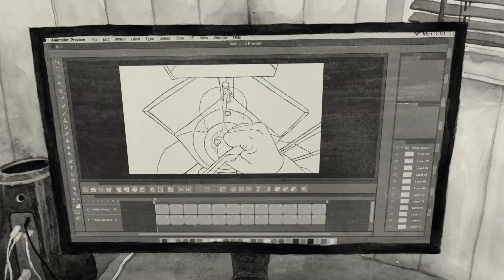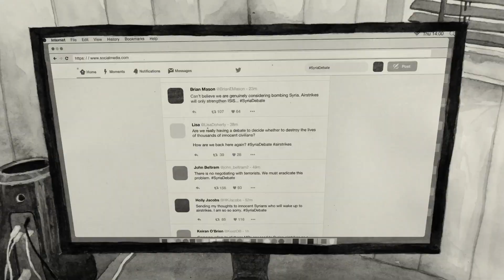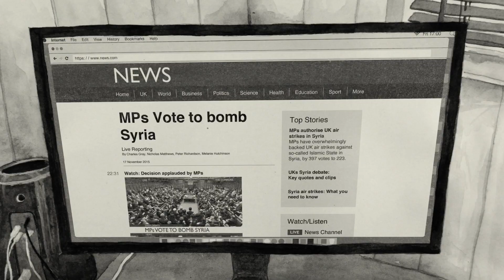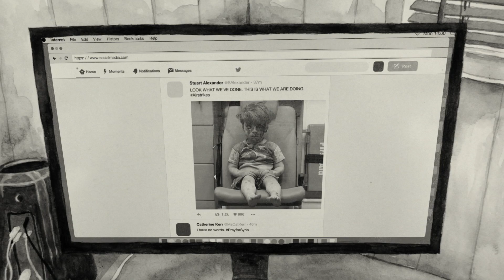LIFE CYCLES 🏆 Animated Short Film - BAFTA AWARD WINNER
Award winning animated short film. An observational exploration of routine, monotony, attention and distraction. Using a rule-based, rhythmical structure, Life Cycles elevates the mundane, personal and relatable aspects of life whilst offsetting them with more serious, global issues which continually seep in to our lives, becoming commonplace. Will we continue to let events pass us by uncontested, or will we decide to break the cycle?
LIFE CYCLES is a BAFTA winning animated short film by Ross Hogg. The film screened at film festivals including Edinburgh International Film Festival, Encounters Short Film and Animation Festival and London Short Film Festival, winning a number of awards.
ABOUT SHORTFRAME: We curate a selection of award winning short films; the best short films direct from the film festival circuit. Whether it's Drama, Documentary, Horror, Sci-Fi or Comedy, Cannes, Berlin, Sundance or first time filmmakers: Short Frame is home to the best short films from the world’s most innovative filmmaking talent.
DIRECTOR'S BIO:  Ross Hogg is an award-winning animation filmmaker from Scotland. His work focuses on creating dexterous, hand-crafted animation using a variety of materials, celebrating the vibrancy and physicality of the medium. He has been honoured by BAFTA Scotland, receiving seven nominations whilst winning the award on two occasions. Whilst working on a freelance basis on a range of animation projects, Ross is also a part-time illustration lecturer at The Glasgow School of Art.
Life Cycles | Animation | UK
© Ross Hogg - published with the permission of the filmmakers.